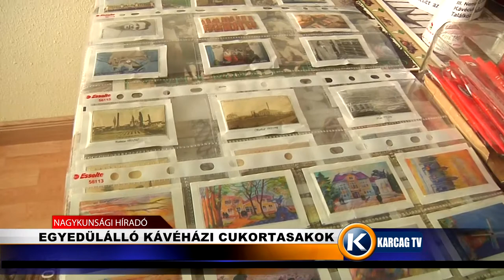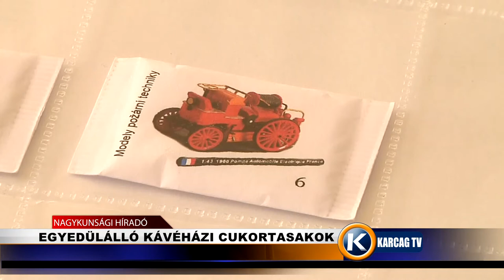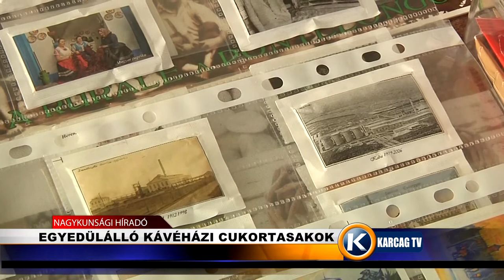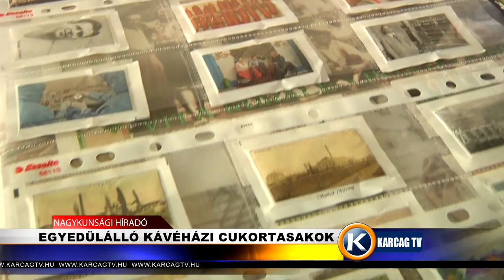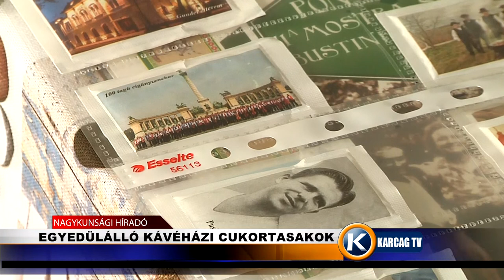Egyedülálló kávéházi cukortasakok karcagtv